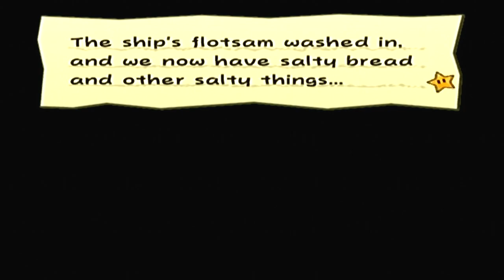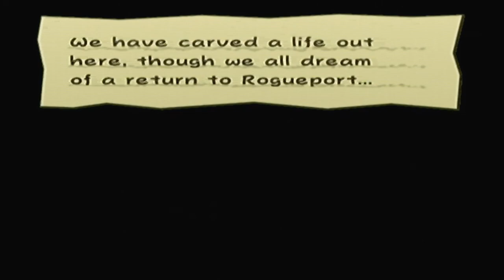PAPER MARIO: THE THOUSAND YEAR DOOR w/ UDJ & TheNSCL - Episode 24 - Rogueport Errands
We're back in Rogueport again, and we have a lot of things to do before we set sail...